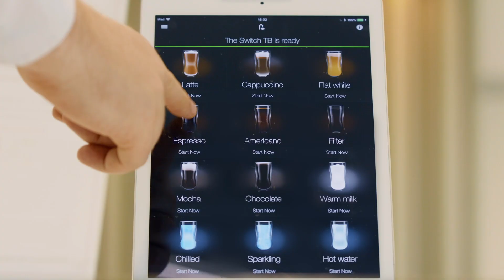Orega Offices in the Thames Valley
Looking for a Serviced Office, Coworking Space, a Virtual Office or a Meeting Room in Thames Valley's prime locations? Let us show you around Uxbridge, Slough and Stockley Park. We’ve got the perfect workspace for you, whatever your size or sector.